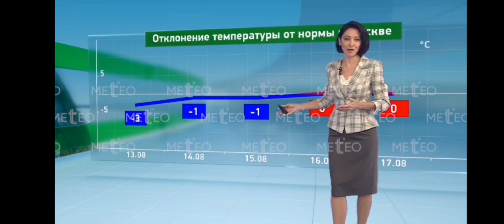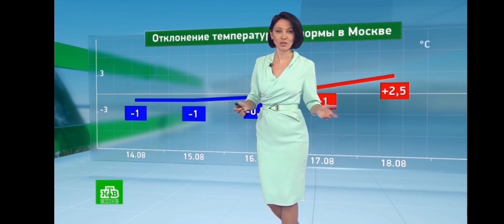Смотрим прогноз погоды в России на 14.8.2024 НТВ, ЗВЕЗДА, РОССИЯ 1, ТВЦ